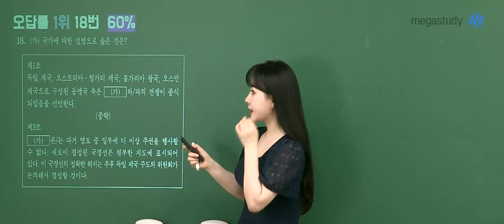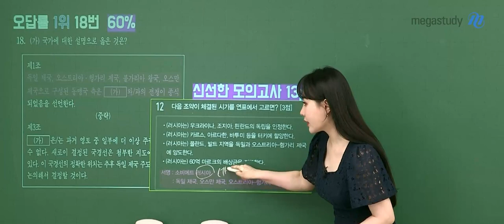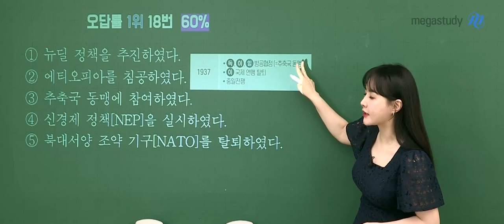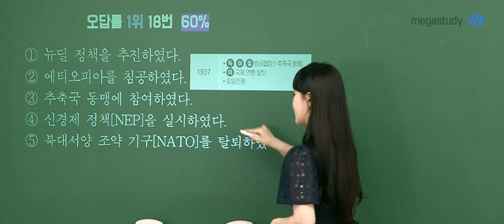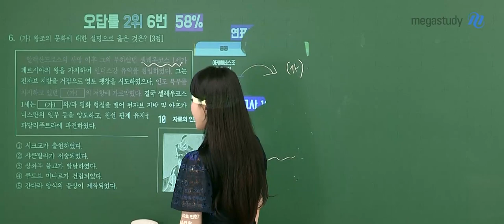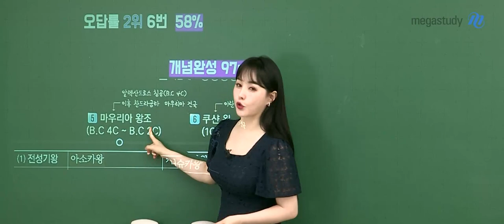[메가스터디] 역사 이다지 쌤 - 2022학년도 6월 모의평가 세계사 해설강의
역사 이다지 선생님의 2022학년도 6월 모의평가 세계사 해설강의!

- 역사 이다지 선생님에 대해 더 자세히 알고 싶다면?